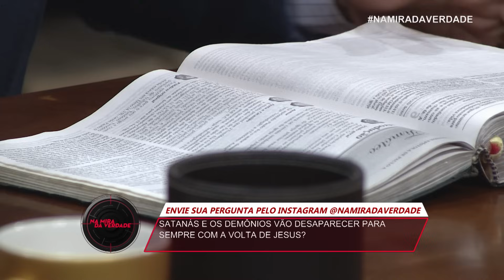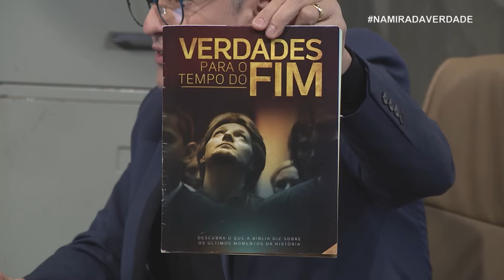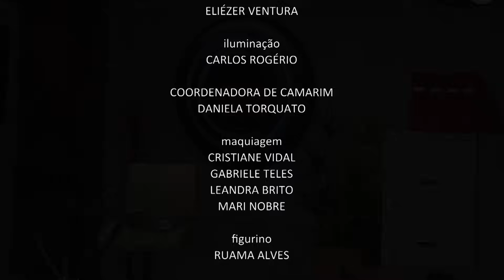Há uma contradição entre Êxodo 34 e Ezequiel 18 sobre o pecado hereditário? | 24.07.2023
PERGUNTAS:
1- (04:14) - Há uma contradição entre Êxodo 34 e Ezequiel 18 sobre o pecado hereditário?
2- (12:52) - Satanás sabia dos planos de Deus para salvar a humanidade através de Cristo?
3- (17:27) - Mateus 27:25 se cumpre na história do Holocausto?
4- (21:00) - Satanás e os demônios vão desaparecer para sempre com a volta de Jesus?
5- (26:40) - Como é possível alguém ser possuído por vários demônios?
6- ( 30:00) -Como entender Mateus 19:14?
7- (34:40) - Qual é a ordem cronológica do fim dos tempos segundo a Bíblia?
8- (39:02) - O armagedom e o dia do senhor descritos na bíblia são a mesma coisa?
9- (41:25) - Usar a inteligência artificial para simular uma conversa com alguém que já morreu é pecado?
10- (46:45) - Como a Bíblia orienta a guarda do sábado?

Veja a resposta para estas e outras perguntas no programa de hoje.